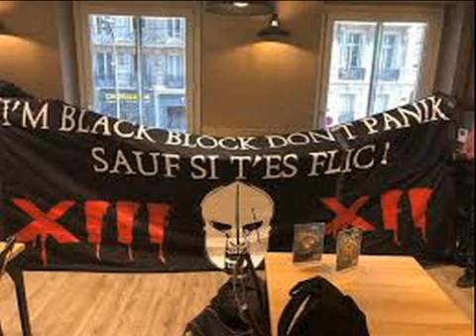Poing de Rupture - Acquis de droit